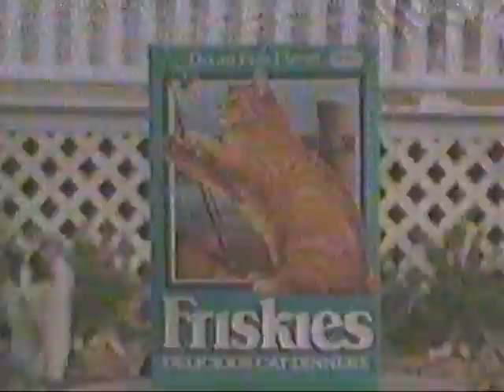Friskies Commercial - 1986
Broadcast February 4, 1986.